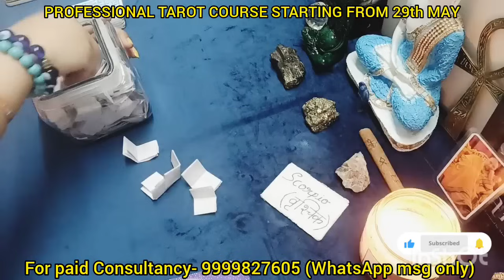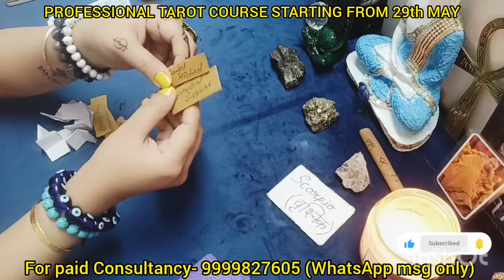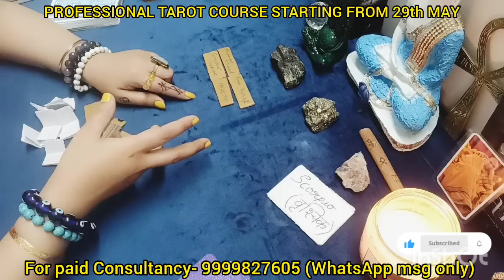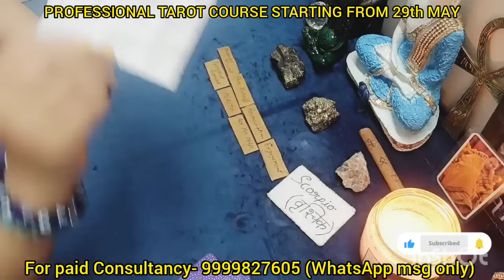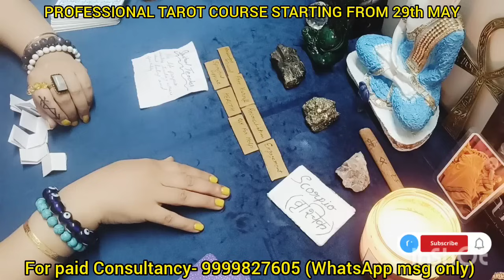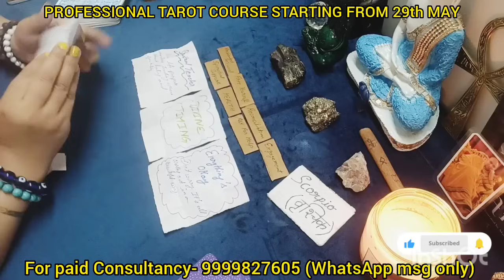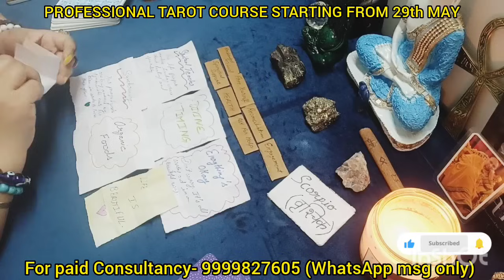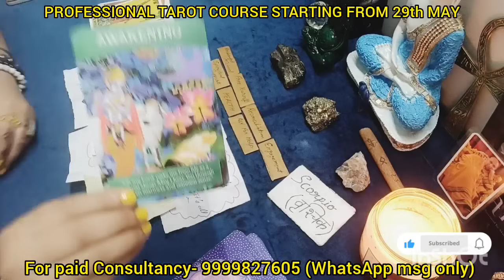SCORPIO♏वृश्चिक राशि🔥divy shaktiyon ki taraf se sandesh#timelessreading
(SUN/MOON/RISING)

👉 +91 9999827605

Divine message
Divy sandesh
May month tarot reading
Maa Kali
2024 tarot reading
Love reading
Current Feelings
Tarot reading
Tarot reading
Love readings
Tarot divine
Predictions
Astrology
Universe message
Monthly predictions
Yearly predictions
Timeless tarot readings
Rashi readings